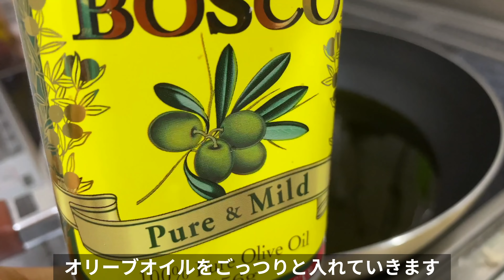【大火傷？】今後一生揚げ物動画を一人で撮影することはありません。【とんかつ事件】[No.27]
何よりも大事なのは身の安全だと言うことに気付かされた。。

車椅子目線での気づきや情報を日々呟いてます。

旅中やプライベートの写真を投稿しています。

旅先の記事などを投稿しています。

★ブログ
旅先での思い出深い話を綴っています。

もしよろしければご支援くださいませ。

三代達也/みよたつや
1988年11月30日　茨城県日立市出身　神奈川県川崎市在住

18歳の頃バイク事故で首の骨を折り頸髄を損傷、両手両足に麻痺が 残り車椅子生活を余儀無くされる。 会社員の時に一人でハワイに旅行し、世界観が広がる。その後海外の暮らしに憧れを持ちLAやオーストラリアに短期移住。 帰国後会社員として再度働き、お金を貯めてから世界一周を決意。約9ヶ月間23カ国42都市以上を回り、世界一周達成。

現在は車椅子の旅人として全国で講演活動を行いながら、エイチ・アイ・エスユニバーサルツーリズムのスペシャルサポーターとして、国内外に赴き車椅子でも旅行しやすいツアー造成の監修などを行なっている。
2019年7月に光文社より「No Rain, No Rainbow 一度死んだ僕の、車いす世界一周」を出版。